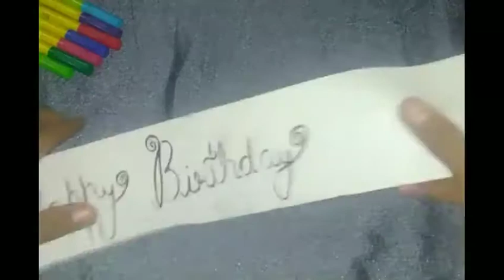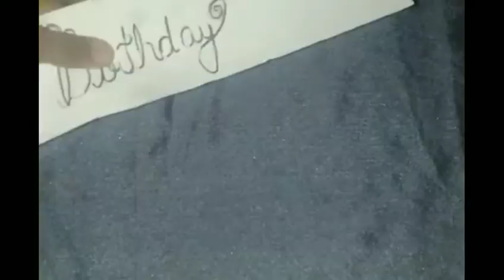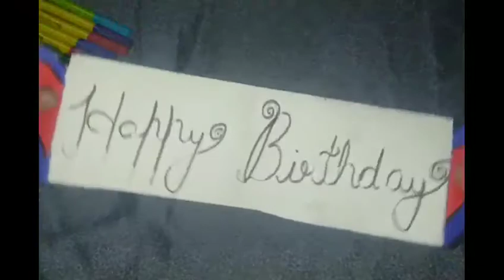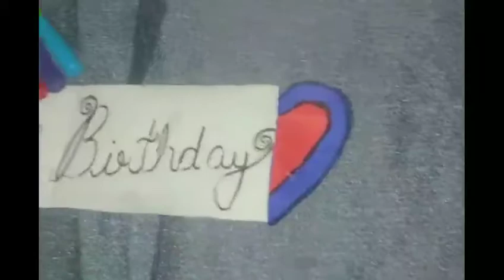How to make a special birthday card 🥰|| birthday card ideas || Mukti creative arts 🥰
Things we use in this birthday card is ---
(White paper 30 cm)
(Red origami paper)
(Blue origami paper)
(Black pen)
(Black sketch pen)
(✂️ Scissors)
(Fevicol)
(Scale)

Then your special birthday card is ready 👍😊

Click the subscribe button, hit the bell icon , give this video a big thumbs up and share this video to your friends ❤️ and comment down in the comment box 😊thank you 😊

Keep supporting 🥰😊